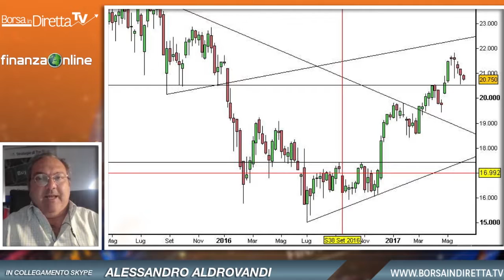BIND TV 05 giugno 2017 – Alessandro Aldrovandi: su Italia incertezza politica ma anche economica